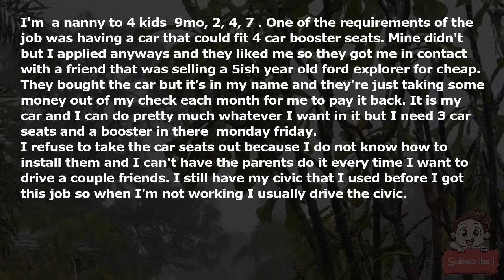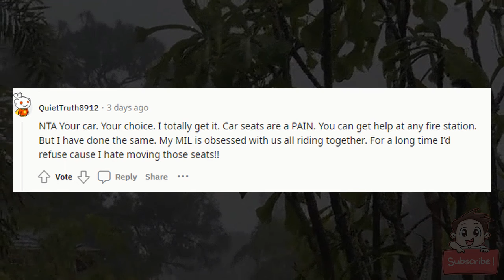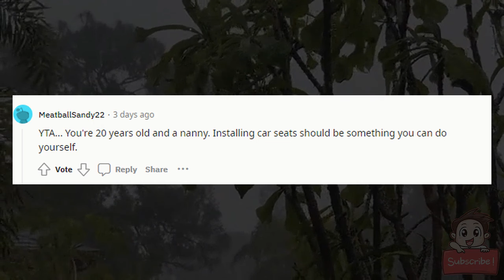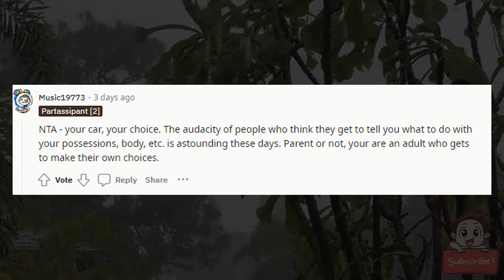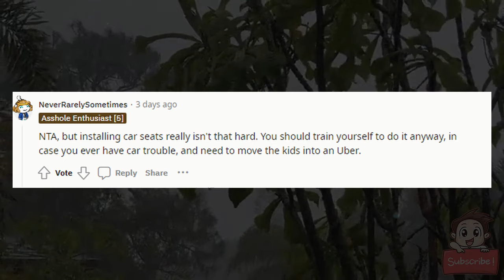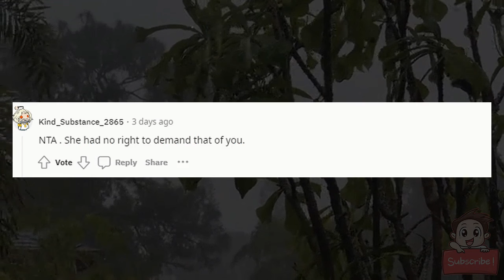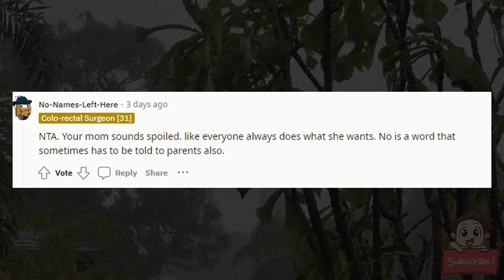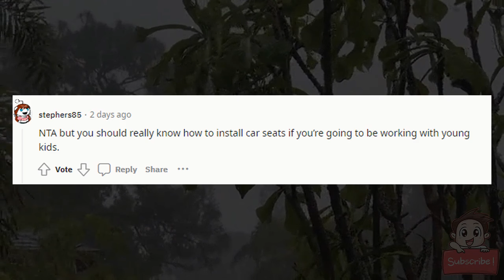AITA for refusing to take the car seats out of my car so my family can take 1 car to Christmas